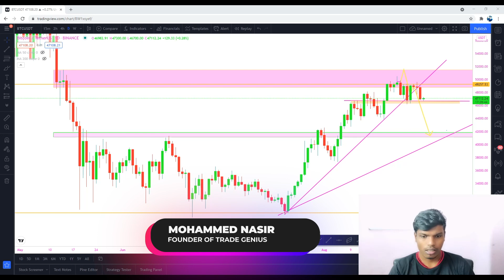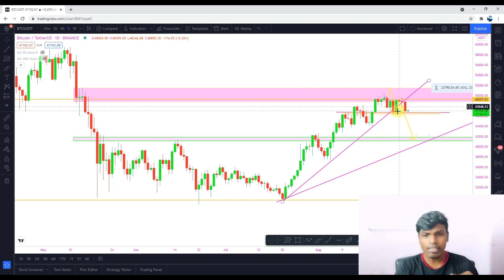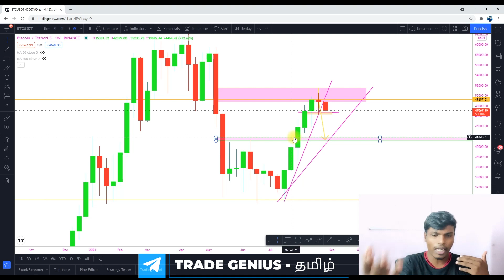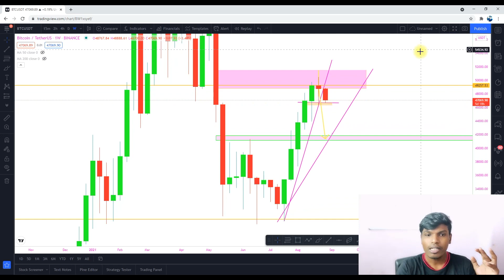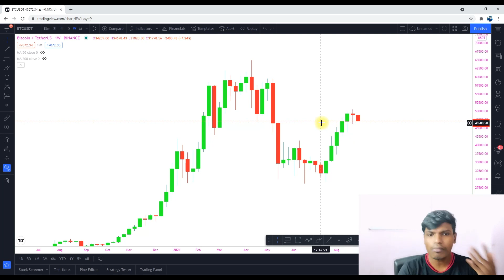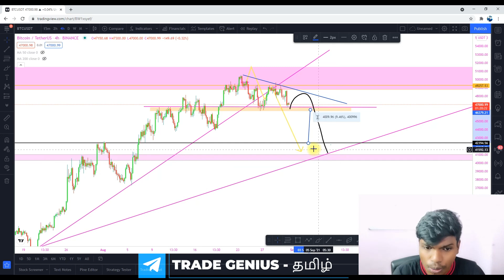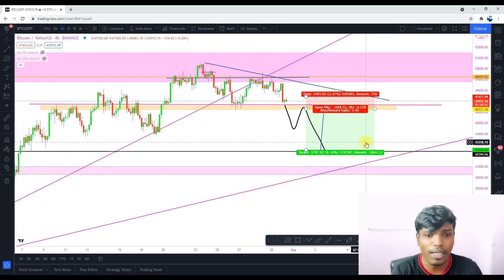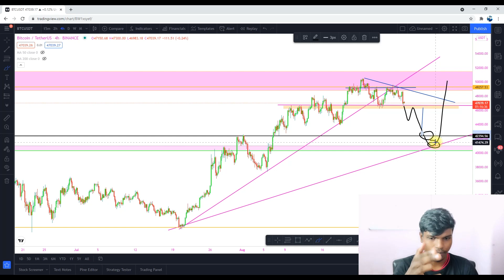BTC(Bitcoin) DAILY TRADING PLAN 31/08/2021 | CRYPTO MARKET | தமிழ் | SHARE MARKET IN TAMIL